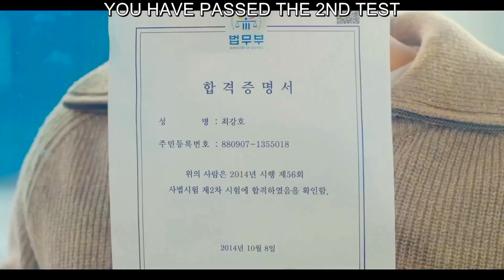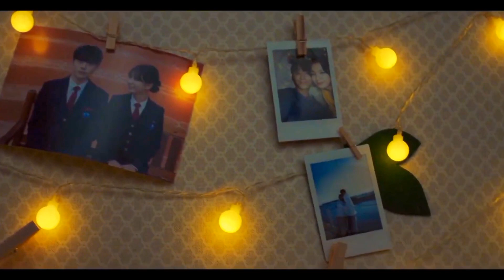Perfect ➣ Kang Ho ✘ Mi Joo [The Good Bad Mother]FMV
Don't forget to likHope you enjoy the video ♥.
Drama:The Good Bad Mother.
Song:Perfect[Ed Sheeran].
Name of the drama and song is mentioned above ☝.